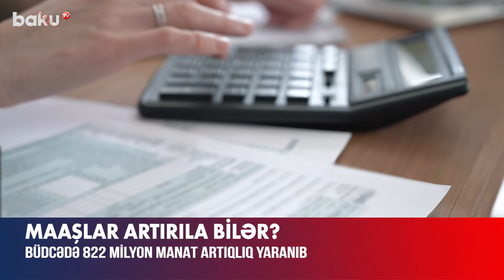Büdcədə nə qədər artım yaranıb? | İqtisadçıdan açıqlama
2024-cü ilin birinci rübündə dövlət büdcəsində 821,7 milyon manat artıqlıq yaranıb.
Bu barədə Maliyyə Nazirliyinin açıqladığı məlumatda bildirilib.
Bəs 2023-cü ildə 9 faizə yaxın inflyasiyanın qeydə alındığını nəzərə alaraq, bu vəsaitin minimum pensiya məbləğinin və əməkhaqlarının artırılmasına yönəldilməsi mümkündürmü?